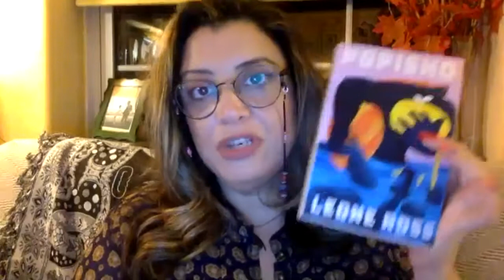POPISHO | Leone Ross & Amber Sparks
In April, Leone Ross joined us to celebrate her new novel, Popisho, with writer Amber Sparks.

Popisho is a sprawling story of love, magic, identity, and place that is by turns sensual, satirical, mischievous, and bold. Combining vivid prose with immense generosity and imagination, this novel dazzles.

Leone and Amber, thank you so much for joining us! We hope to see you again soon.

* ~ Recorded on Zoom on Wednesday, April 21st, 2021. ~ *